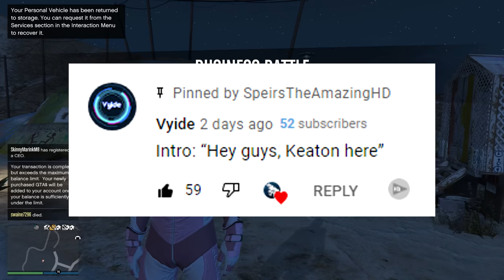I Got Chased By a Ghost Car - GTA Online Halloween DLC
today we are checking out the new Halloween DLC in GTA Online